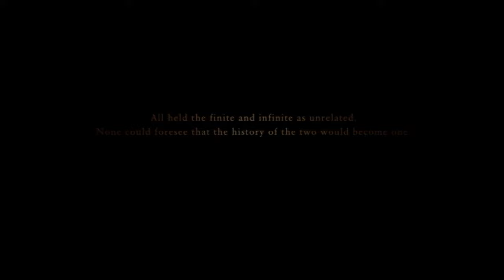ACZ #17: The Valley of Kings (Operation Point Blank)